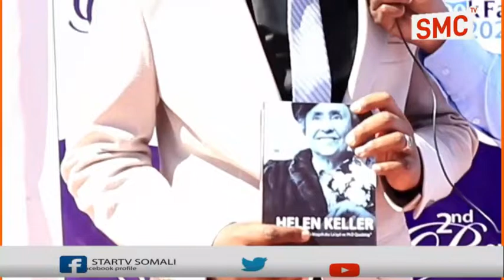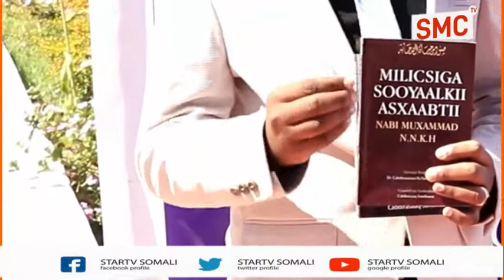Warbixin : Wiil Dhalinyara ah Qoraa ah Turjumana Buugaagta Afka Qalaad Ku Qoran .